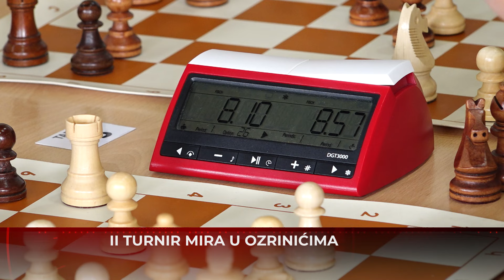"Turnir mira" okupio 110 šahista